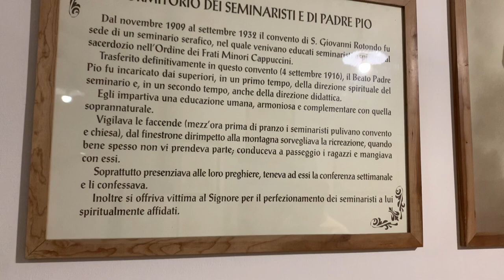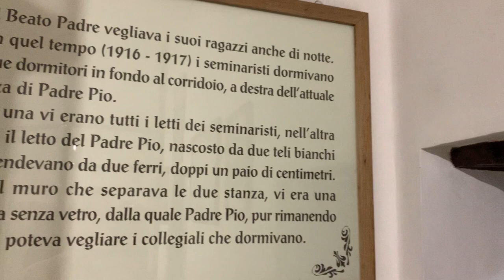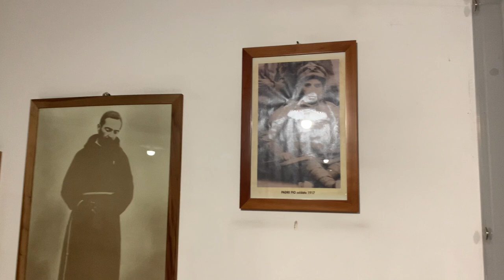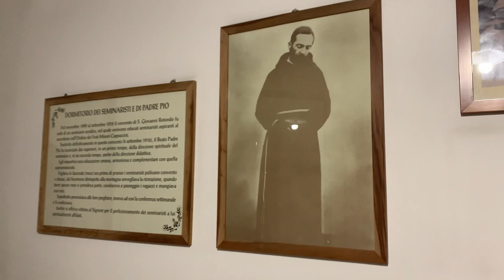Padre Pio lascia la divisa militare